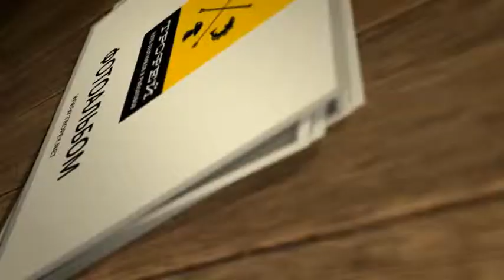Фотоальбом - Рыбалка №11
Щука 8,5 кг. Автор: Мацков Андрей
Лещ 3,6 кг. Северский Донец Автор: Александров Олег
Голавль 2 кг. Автор: Кривокобыльский Антон
Карп 14 кг. Автор: Мыслицкий Сергей
Щука Краснооскольское водохранилище Автор: Зверкова Ирина